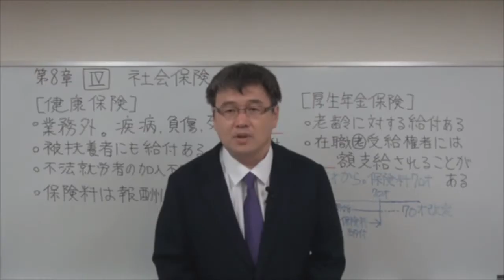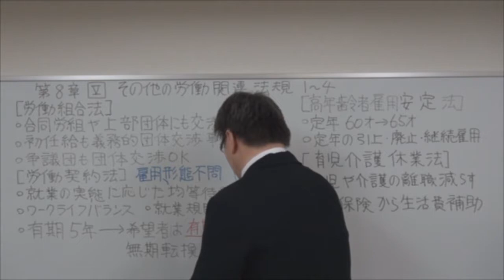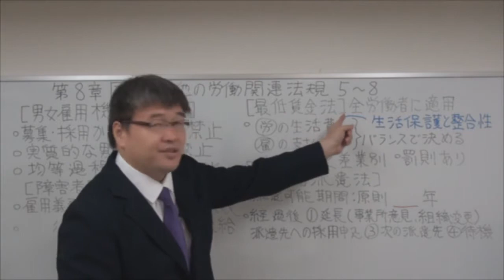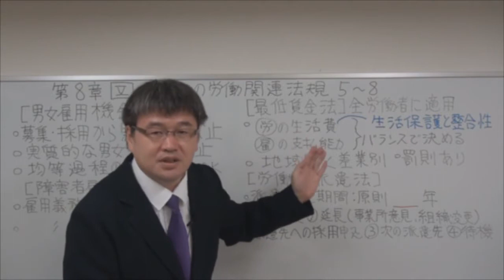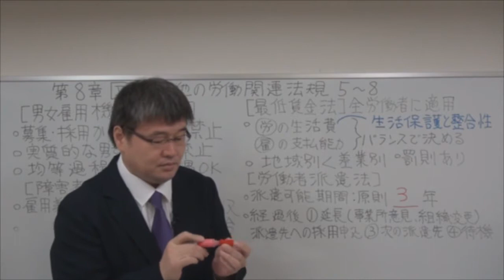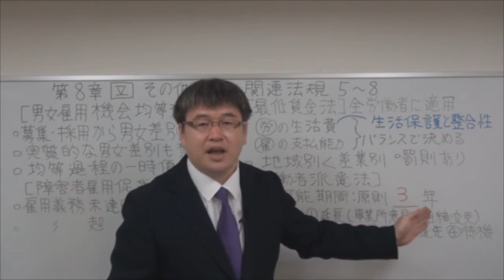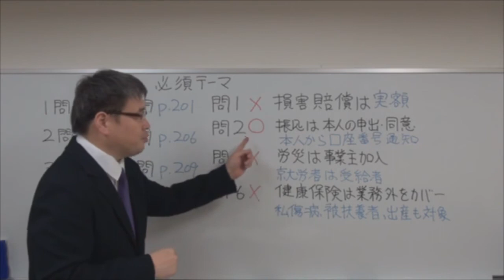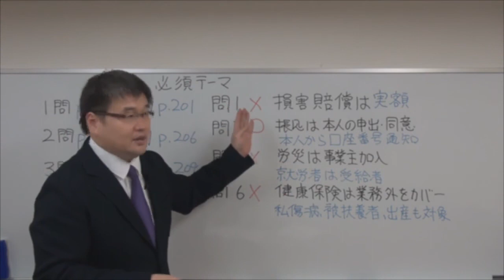【企業23】2018速修テキスト03企業経営理論 第1部第8章「労働関連法規」Ⅳ・Ⅴ HD